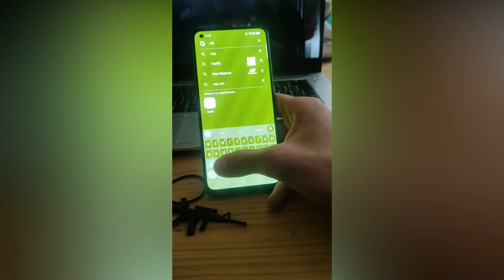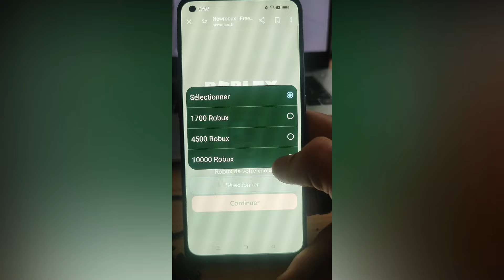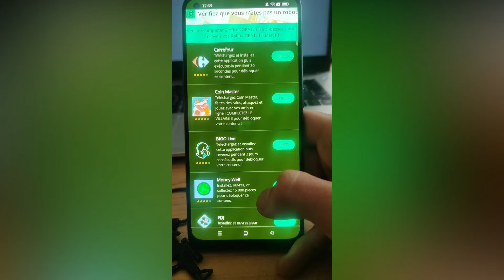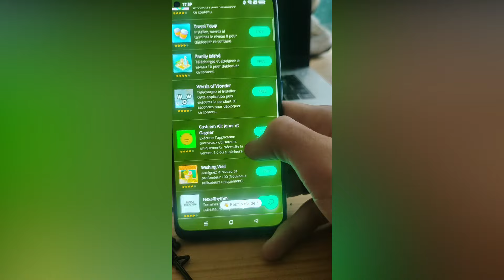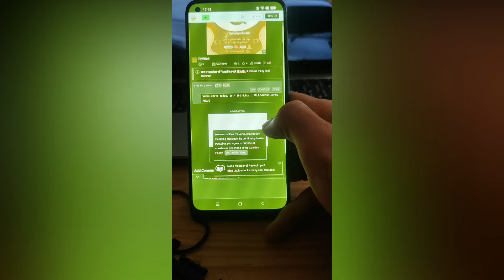Comment Avoir Des ROBUX GRATUIT sur ROBLOX en 2024... 🤑 (Très facile)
Robux gratuits 2024 😍 Comment obtenir des ROBUX GRATUITS sur ROBLOX en 2024
Dans la vidéo d'aujourd'hui, je serai ravi de partager avec vous une méthode fascinante et entièrement légale pour obtenir des robux gratuits sur Roblox, une plateforme de jeu en ligne extrêmement populaire. Cette méthode, qui a été testée et vérifiée, est conçue pour fonctionner aussi bien sur les appareils Android que sur iOS, ce qui signifie que peu importe le type de téléphone que vous avez, vous pouvez participer et profiter de cette opportunité ! Tout ce dont vous avez besoin pour vous lancer dans cette aventure passionnante et obtenir la somme incroyable de 20000 robux totalement gratuitement est d'avoir votre téléphone à portée de main et une connexion internet stable.

Je vous invite chaleureusement à plonger dans cette vidéo et à la regarder jusqu'au bout, car je vous guiderai étape par étape à travers le processus pour vous assurer que vous pouvez obtenir vos robux avec succès. En suivant mes instructions détaillées et en prêtant attention à chaque détail, vous pourrez débloquer facilement cette généreuse récompense et donner un coup de pouce supplémentaire à votre expérience sur Roblox. Alors n'attendez plus et rejoignez-moi dans ce voyage passionnant vers l'obtention de robux gratuits de manière légale et légitime !

Timecodes:

0:00 - Introduction
0:33 - Le TUTO
2:00 - Verification Humaine
3:30 - Le résultat